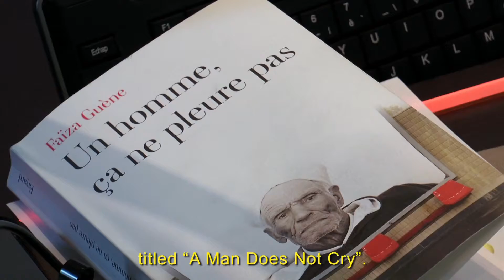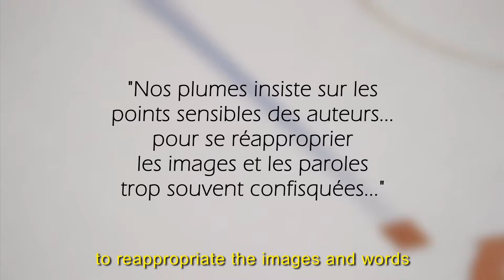Nos plumes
NOS PLUMES bande annonce
Un film de Keira Maameri
France - 2016

Nos plumes est un film sur une « nouvelle vague » littéraire hétéroclite. On la dit urbaine pour définir sa modernité, sa langue traficotée à partir d’une oralité contemporaine née dans les banlieues. Littérature de la ville, littérature de la banlieue, littérature jeune ? La réalisatrice Keira Maameri est partie de ces interrogations pour dresser le portrait de trois romanciers - Faïza Guène, Rachid Djaïdani, Rachid Santaki - et deux bédéistes – Berthet One et El Diablo - combattant les préjugés existants sur les auteurs issus de la banlieue.

Nos plumes is a film about a heterogeneous "new wave" of literature. It is called urban to define its modernity, its tongue trafficked from a contemporary orality born in the suburbs. Literature of the city, literature of the suburbs, young literature? Director Keira Maameri started with these questions to draw a portrait of three novelists - Faïza Guène, Rachid Djaïdani, Rachid Santaki - and two cartoonists - Berthet One and El Diablo - fighting existing prejudices about authors from the suburbs.